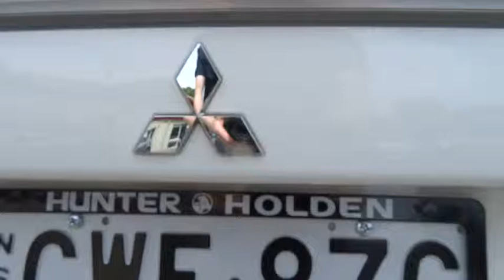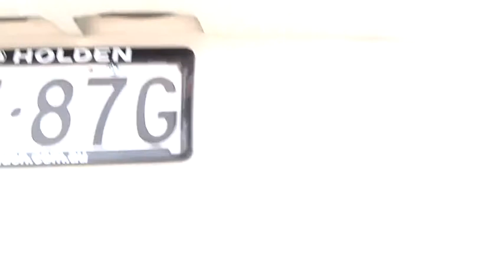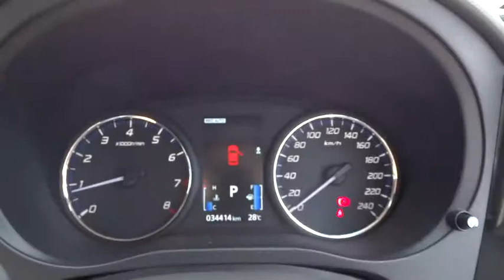2013 MITSUBISHI OUTLANDER Ryde, Sydney, New South Wales, Top Ryde, Australia 269232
2013 MITSUBISHI OUTLANDER
2013 MITSUBISHI OUTLANDER LS 4WD - Stock#: 269232 - VIN#: 935504

Hunter Holden
603 Victoria Road

*** 2013 7 Seater AWD 4X4 *** With New Car Warranty until 2018 and 5 Star ANCAP safety this is Great Value Saving $$$$ from NEW. Vehicle Features : * Factory 7 Seater * 4X4 on Demand * Economical Engine 7.5L/100KM * 5 Star ANCAP safety Rating * Factory Alloys * Bluetooth * Driving Lights Car comes with 100 Point safety check and bonus 3 year mechanical protection plan. Trades Welcome and Interstate Transport can be Arranged. Ask about our Great Finance Packages with same day Approvals and Easy weekly repayments. We are a Friendly Family Owned Multi Franchise Dealer which has serviced the Metro Sydney, Regions and Southern Regions of NSW for 30 years.